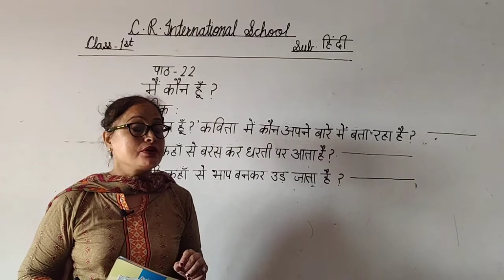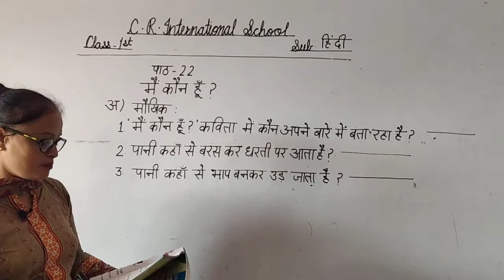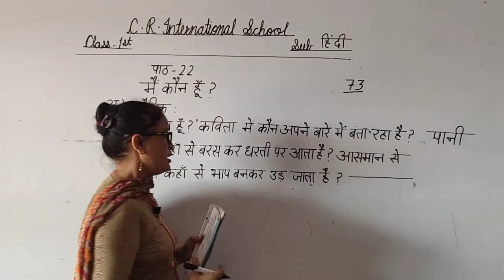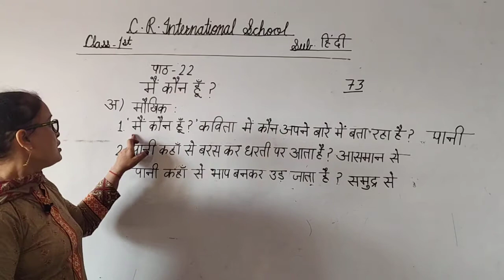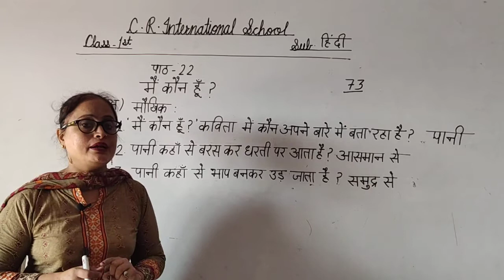C. R. I. School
Class 1 Hindi ( L. No22 Qu. Ans)